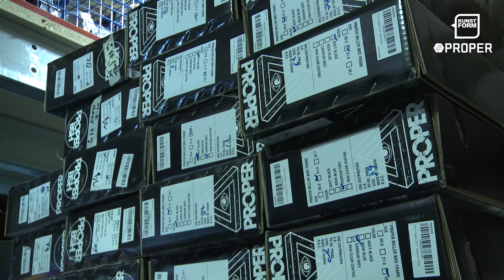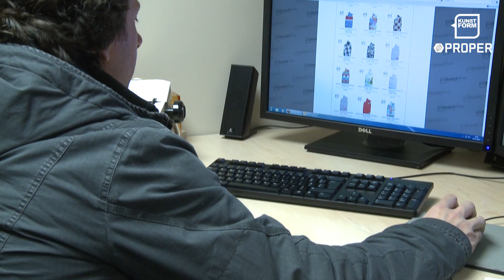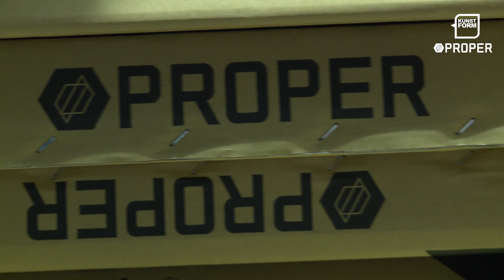Inside BMX Company - Proper Bike Co. / with subtitles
In this episode of "Inside BMX Company" we've been to the United Kingdom and met the guys from Proper Bike Co. We had a really great time there, so check this out and learn more about Proper.

Filmed and edited by Timo Plewnia
All Proper BMX Parts at kunstform?! BMX Shop